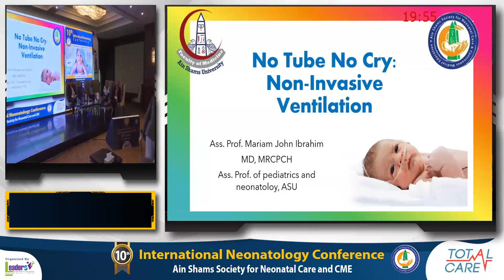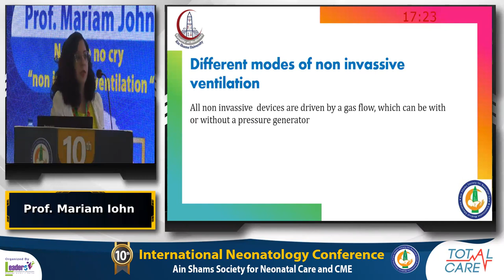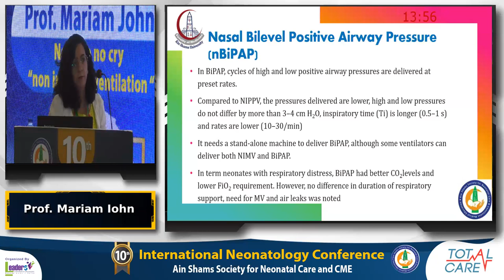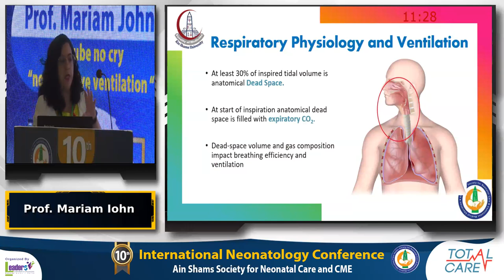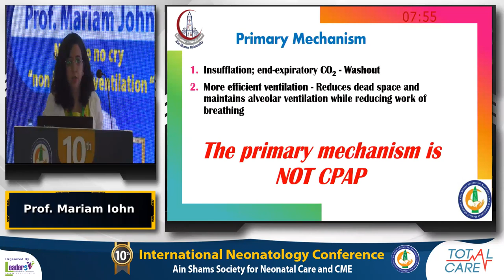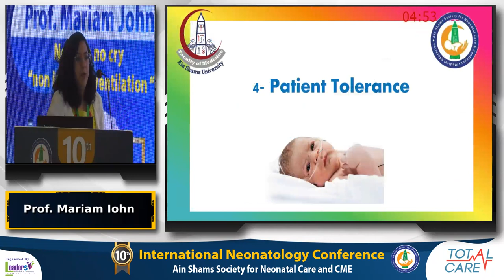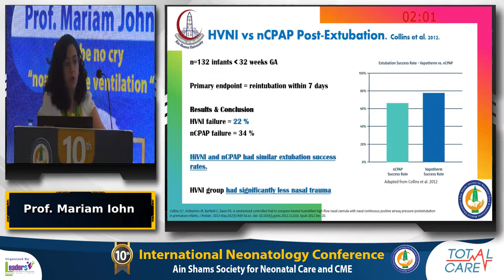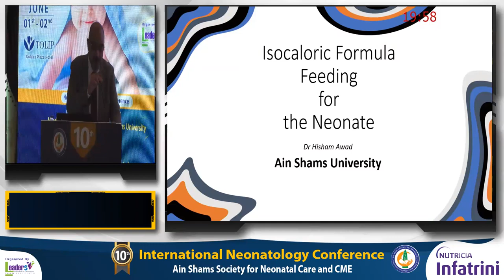No tube No cry Non invasive ventilation Prof Mariam John